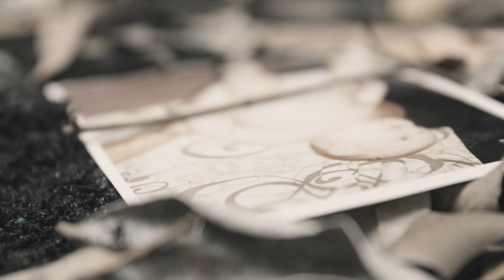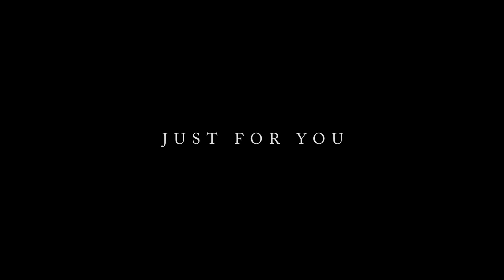Just for You (Official Video) - Joan & The Giants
This videoclip deals with themes surrounding depression and mental health.

If you or someone you know are struggling with depression or are in need or immediate help surrounding your mental health, please call the below numbers:
Beyond Blue:

24 hours a day, 7 days a week

Suicide Call Back Service: 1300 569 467

Mensline Australia: 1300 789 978